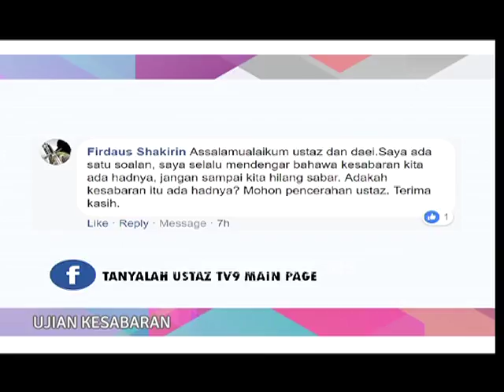Tanyalah Ustaz - Ujian Kesabaran 1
Ustaz Fuad Mokhtar
Adakah kesabaran itu ada hadnya?